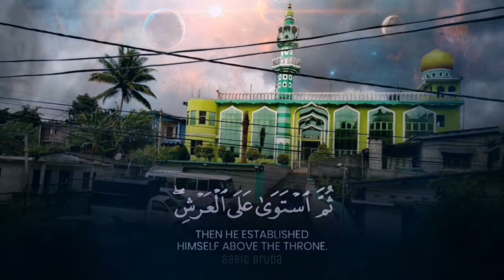Udathalawinna masjidul hikma quran WhatsApp status